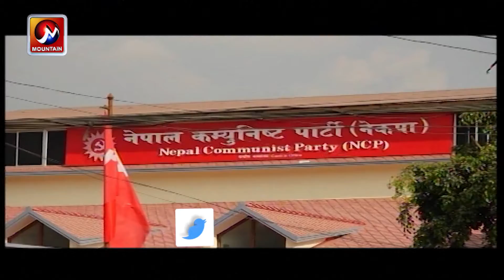दुई अध्यक्ष सच्चिनुको विकल्प छैन । डा. ढाकाराम सापकोटा , राजनितिक विश्लेषक | Prime News